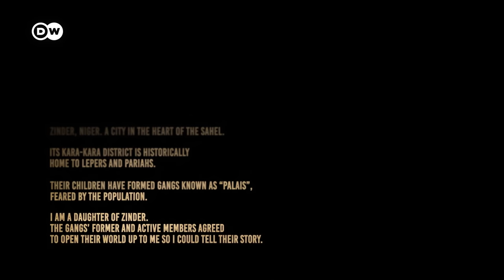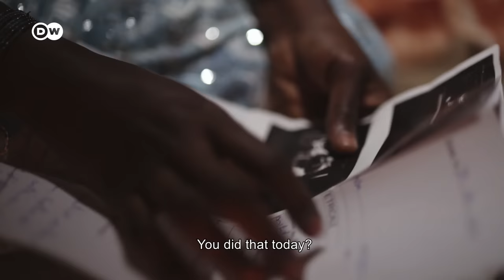Niger: Breaking free from violence and crime | DW Documentary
How to escape the cycle of violence and crime in one of the world’s poorest nations? The film is set in Niger and describes the efforts of criminalized youth to turn their lives around and regain a foothold in society.

Education levels are low, the jobless rate is high, and the threat from the terror group Boko Haram is omnipresent. Zinder is the second-largest city in Niger. In the impoverished neighborhood of Kara Kara, many young men join gangs known as "palais”, or "palaces”.  Bawa used to be member of such a gang and talks openly about his crimes: one-to-one interviews that pull no punches and at the same time, show how difficult it is to come to terms with one’s own guilt. The scars on his body are a constant reminder of that. Today he’s a father and earns a living riding a motorbike taxi. He’s also a member of a ”palais” of adult weightlifters with a bizarre name: Hitler.

Siniya Boy also lifts weights in the Hitler gang. He appears at the start of the film with the flag of his "palais”. When asked why his life has turned out this way, Siniya Boy has a one-word answer: "Education”. The acute lack of education in Kara Kara also explains the choice of name for the weightlifting gang: Hitler, says Siniya Boy, is a strong guy from America that doesn’t let anyone push him around.

The camera tells its story through the lives of three people. It is there at the prison fence, where Siniya Boy chats with three detained members of his "palais”; and in the red-light district when a sex worker shows her scars - scars that are far worse than those of the men in the film. And this is another of the documentary’s powerful messages: behind every man who has suffered violence, there’s a woman who has suffered even more.